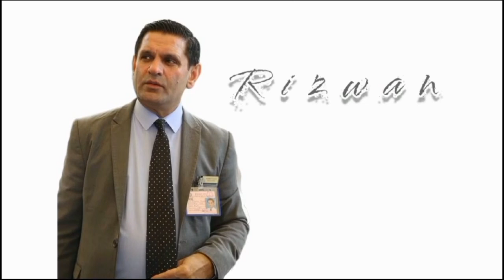A NEW BEGINNING | VLOG #186/2k24 #1